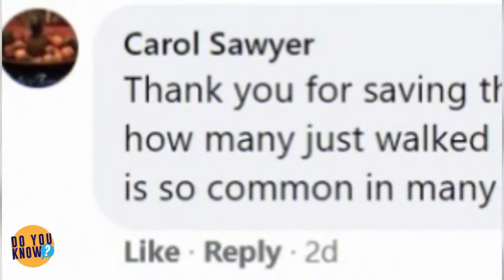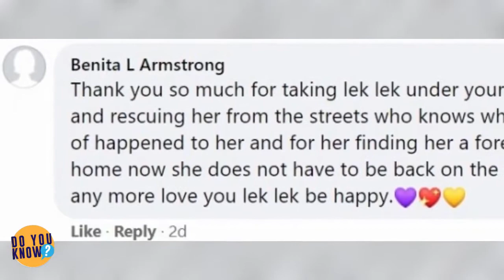Tiny Stray Puppy Wags Her Tail At Every Passerby In The Hopes Of Being Adopted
Mary-ellen and Jeff bring  of Walt Disney World with ride-alongs, reviews, tips and opinions.